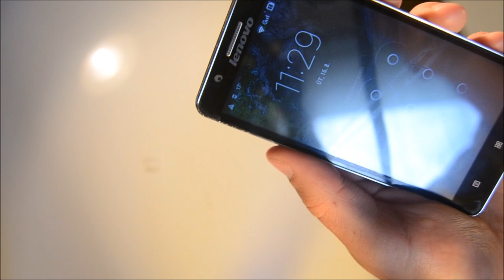Sundávání a lepení tvrzeného skla telefonu